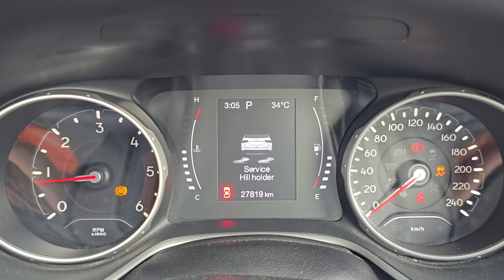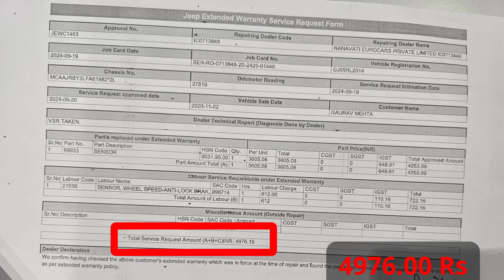Jeep Compass Errors | ABS sensor fail | Jeep Compass Hill aasist error | Jeep compass ESC service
Jeep compass ABS failure error arrived (Compass 4x4 automatic diesel year 2020 model) KM approx 27819 (compeleted 4 years)
cost of ABS sensor of jeep compass